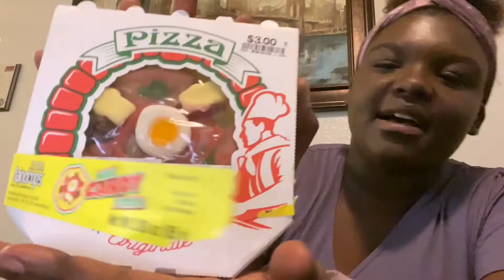Trying Candy Pizza w/ My Nephew🤮🤢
kyerapractor